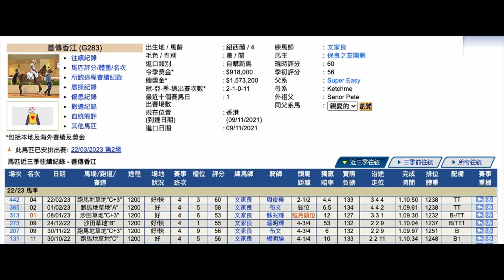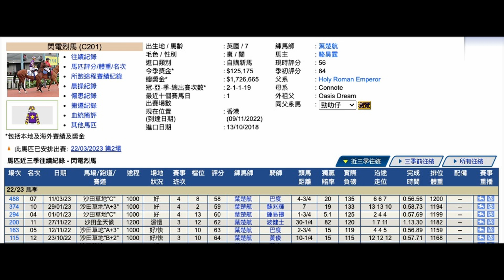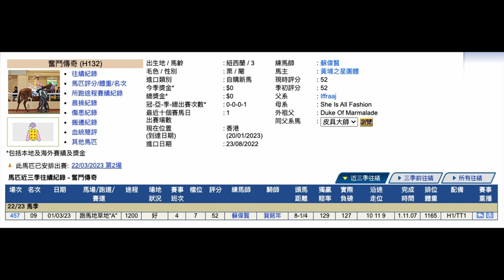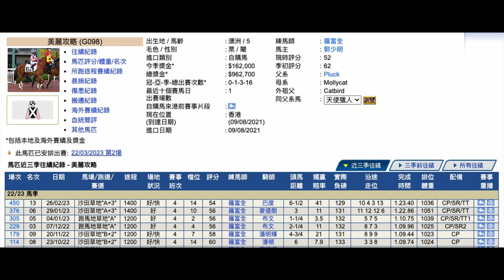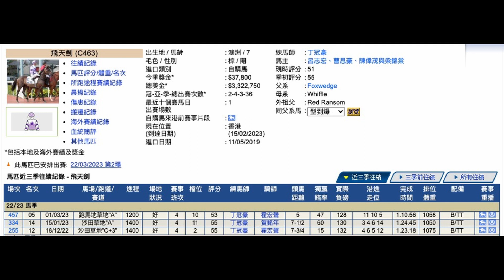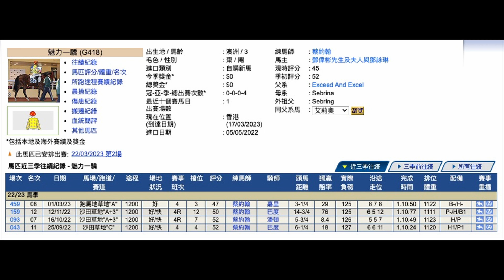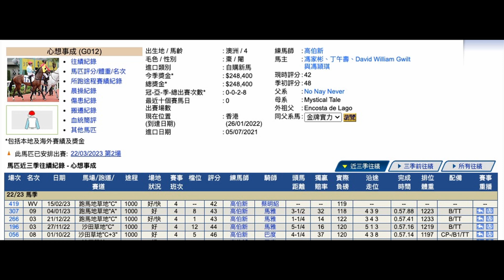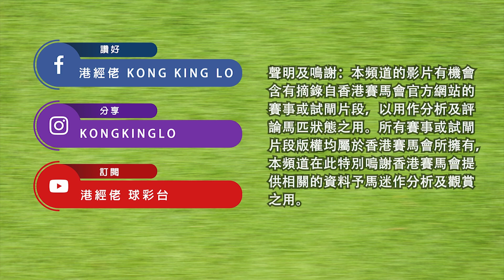港經佬賽馬貼士及分析｜第二場參賽馬匹資料｜22-03-2023 跑馬地九場夜馬谷草賽事｜免費心水及賽馬貼士｜全方位博彩及投資頻道｜足球｜賽馬｜股票｜樓市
2023/03/22 港經佬賽馬貼士及分析 | 跑馬地谷草賽事第二場賽馬貼士心水